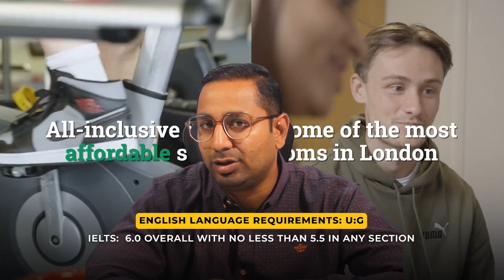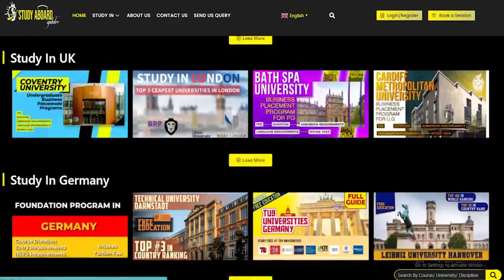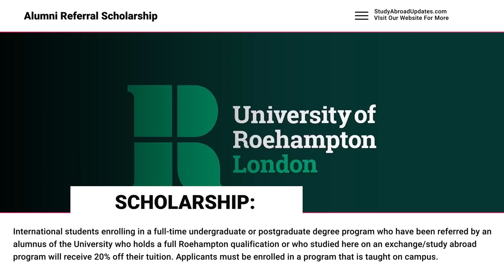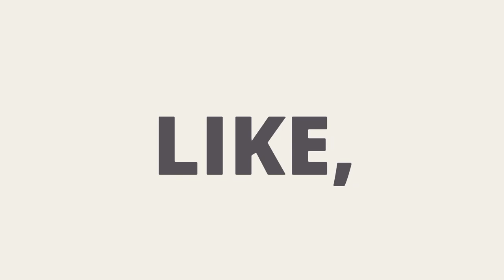University of Roehampton London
The University of Roehampton, London, formerly Roehampton Institute of Higher Education, is a public university in the United Kingdom. It was Established in 2004. In this Video will discuss about Admission requirements, Tuition fees, Popular Programs,  IELTS, TOEFL requirements, Admission intake, Application Fee, Admission deadlines, university ranking, & Scholarships for international Students.